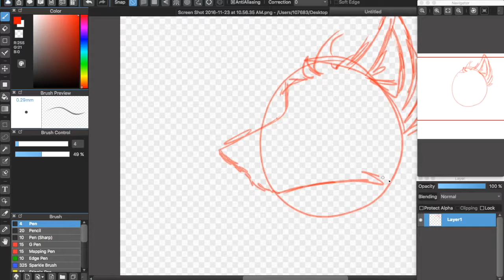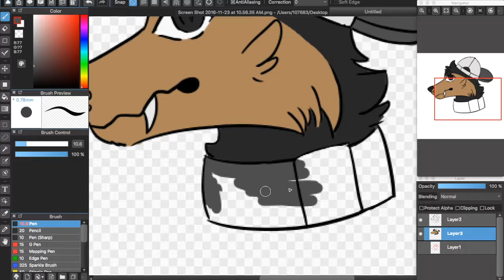Speedpainting (Episode 8): OstrichLover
Commision
Media:
Animaljam: OxwolfspeedyxO
Program Used:
MediBangPro+Wacom Tablet
Songs:
TØP- Guns for Hands (Dzeko & Torres Remix)